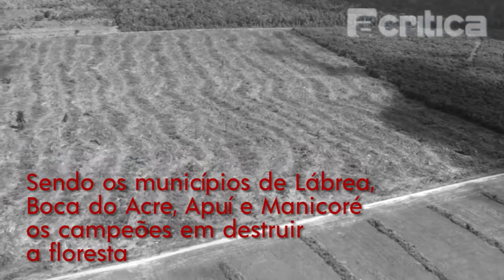Zona Franca 'sustentável' atrairia olhares de investidores para Manaus, diz diretor da WWF Brasil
Zona Franca 'sustentável' atrairia olhares de investidores, diz diretor da WWF Brasil.